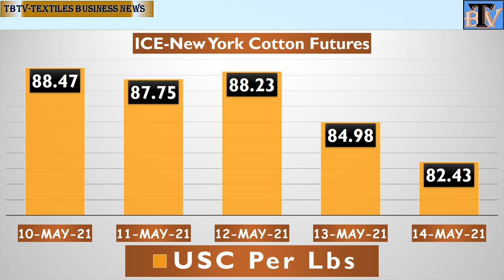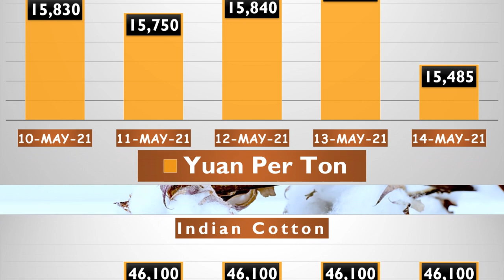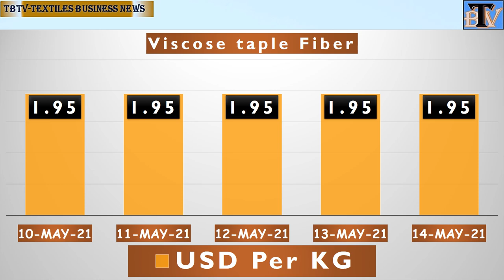Weekly Cotton, Polyester and Viscose Staple Fiber Price chart. Second week May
Weekly Cotton, Polyester and Viscose Staple Fiber Price chart. A Comparative Study.
New York Cotton Futures
ICE Cotton Futures
Liverpool A-Index
Pakistan Cotton price
Indian Cotton Price
China Cotton Price
PSF Polyester Staple Fiber Price
VSF Viscose Staple Fiber Price.